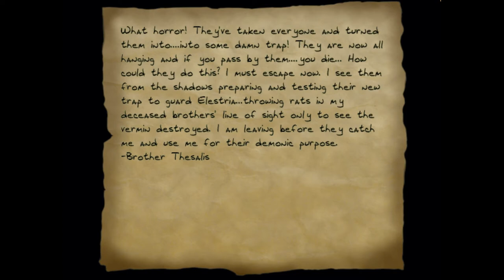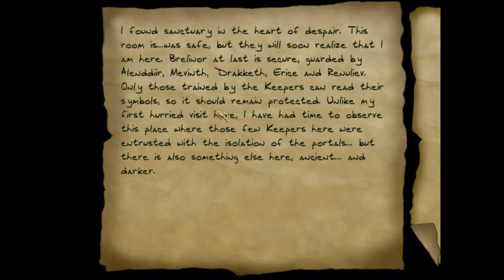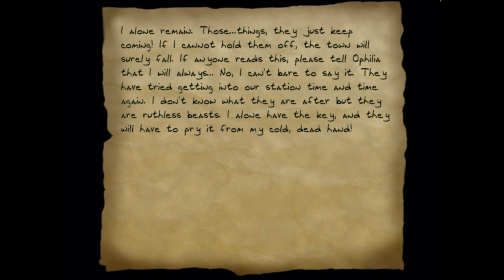Thief 2 FM: Let's Play Eclipsed - 5 - The Library of Filth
Filth as in a poetic term for evil and doom, not filth as in porn.

Sorry.